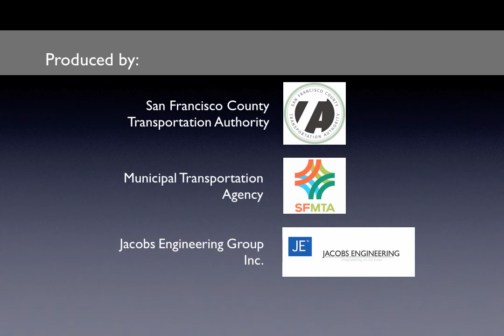Geary Corridor Bus Rapid Transit animation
Ride the Geary Corridor Bus Rapid Transit in this animated simulation.